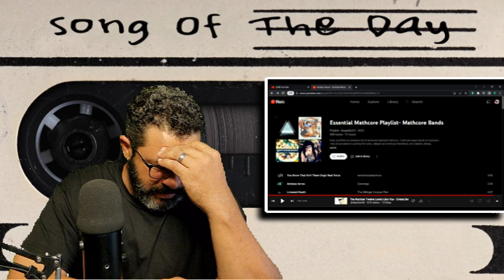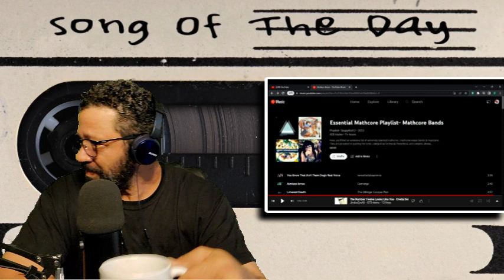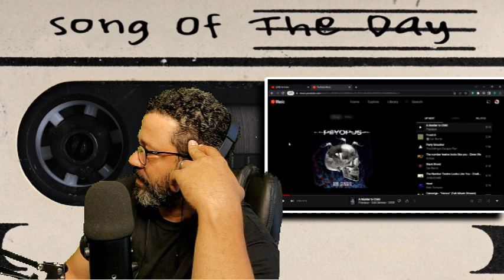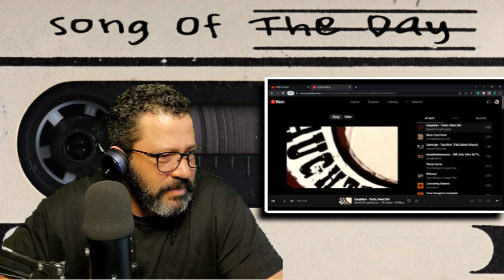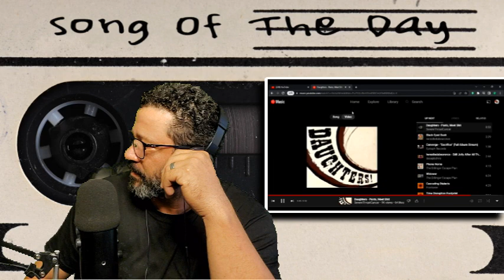Song Of The Day A Murder To Child by Psyopus and Pants Meet Shit by Daughters